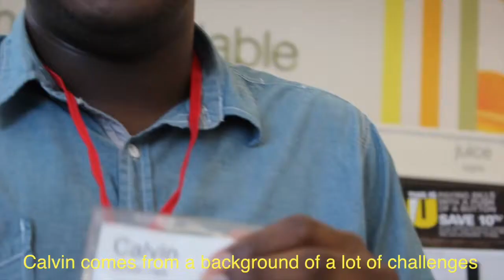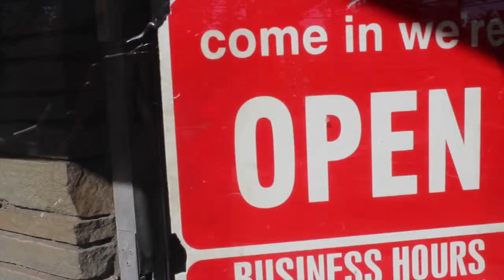Roselle First Youth